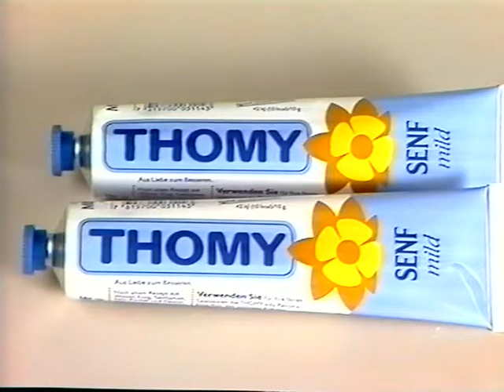Coop Mittwochstudio, Folge 558 vom 01. Juni 1988